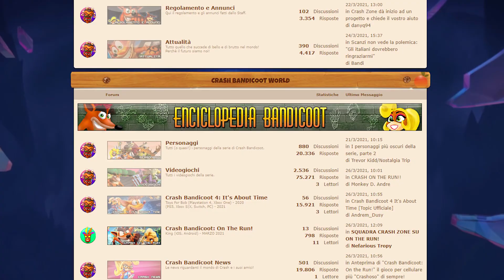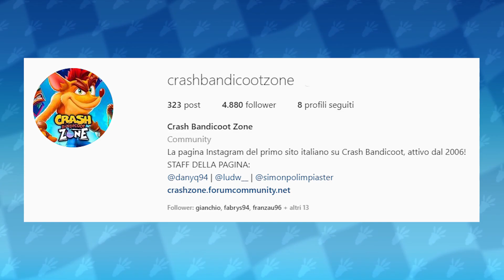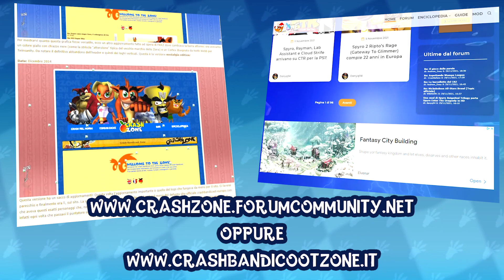Grumbler - Crash Bandicoot Files #9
Benvenuti al nono episodio di Crash Bandicoot Files, una rubrica in cui parleremo dei vari approfondimenti dei personaggi e della lore di Crash Bandicoot! Oggi è il turno di Grumbler!
COMPRA ORA CRASH BANDICOOT 4 IT'S ABOUT TIME SU AMAZON!
XBOX ONE

COMPRA CRASH BANDICOOT FILES SU AMAZON!

Video italiano, con audio in ita.